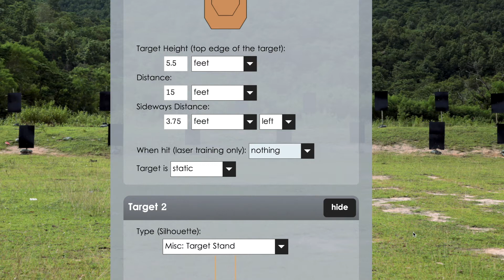Update: New Option: Targets can disappear when hit, Laser Training at DryFireOnline.com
There is a new option available in the Stage Builder to hide targets when hit. Works only with laser training, especially useful with Popper targets. All predefined GSSF and USPSA Quickstart stages with Poppers have been updated.

Online dry fire training and laser training with IPSC, IDPA, USPSA, GSSF and Steel Challenge targets, visit us